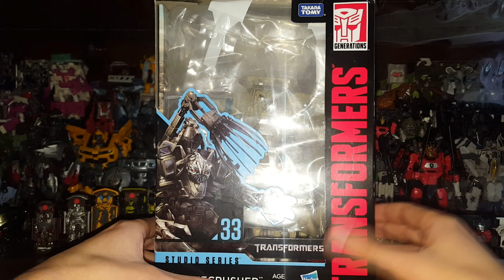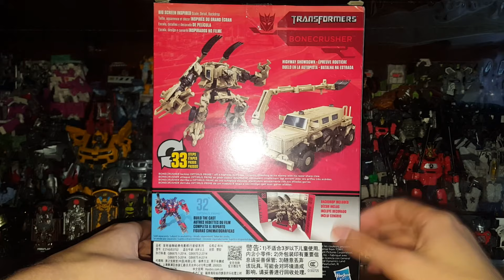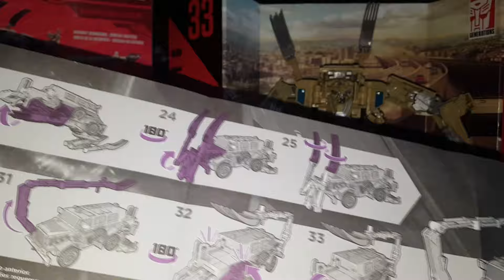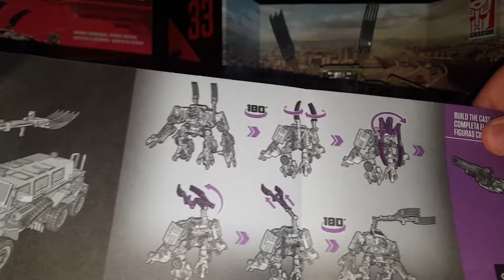Тачки Professor Z Разрабатывает Новый План - [Трансфобзоры]